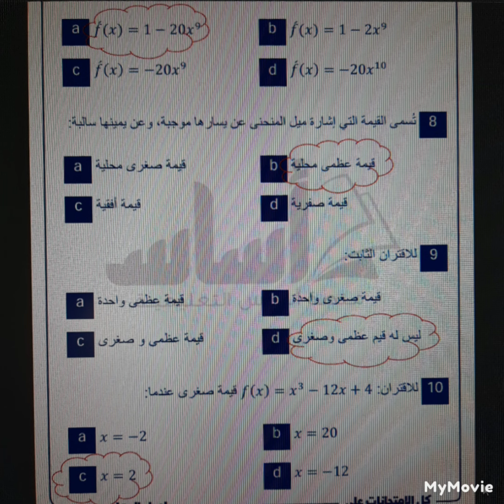امتحان رياضيات صف عاشر شهر ثاني مع الاجابات منهاج جديد فصل ثاني